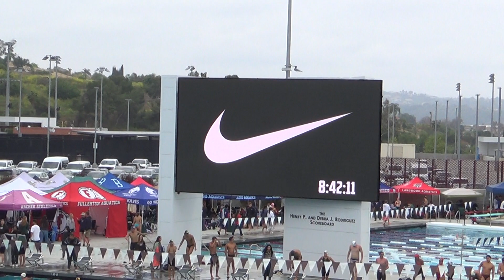CIFSS 2024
Swimming, Skiing, Family, Friends